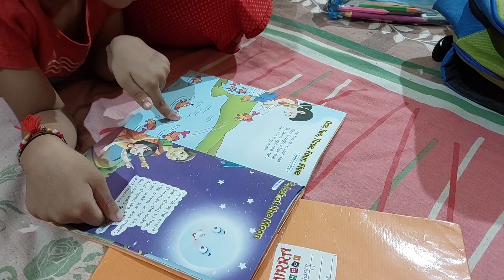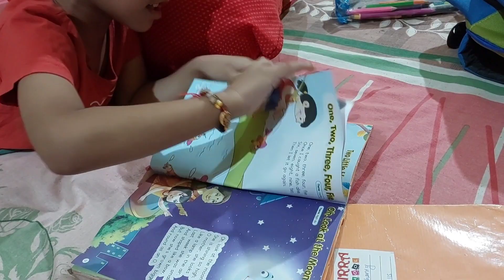ଘରେ ବନିଲା Rajastani style stuffed mirchi vada🥵mirchi pakoda recipe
ଘରେ ବନିଲା staffing ବାଲା ଲଙ୍କାଚପ୍🥵mirchi pakoda recipe ‎@Debasmitamohantyvlogs

ଲଙ୍କାଚପ
ଲଙ୍କାପକୋଡା
ମରିଚପକୋଡା
ଆଳୁ ପୁର ବାଲା ଲଙ୍କାଚପ୍